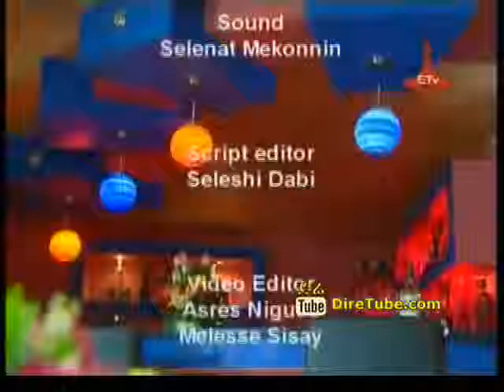Economically Empowering Women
Ethiopia's effort to empower women economically